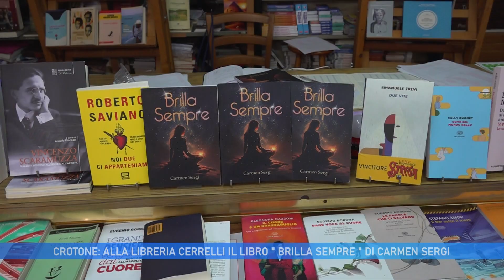CROTONE: ALLA LIBRERIA CERRELLI IL LIBRO BRILLA SEMPRE DI CARMEN SERGI